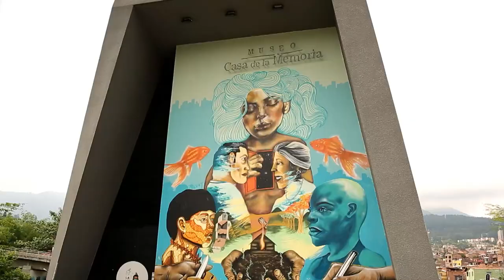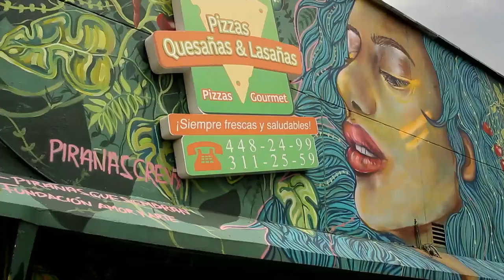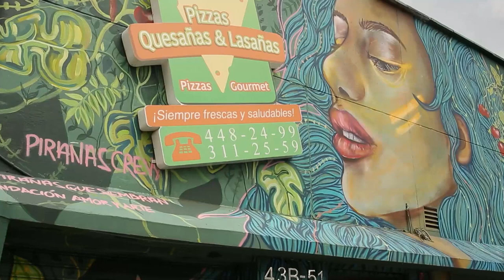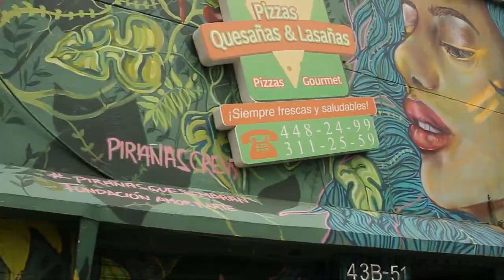Pirañas Crew [Más que un muro] Telemedellín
Pirañas Crew es un colectivo que no solo interviene el espacio urbano sino que en cada trazo lleva su mensaje feminista y de empoderamiento de la mujer. Pese a los señalamientos y a los acosas este grupo actúa en grupo para defender su consigna.